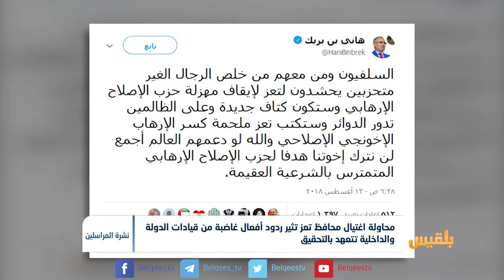محاولة اغتيال محافظ تعز تثير ردود أفعال غاضبة من قيادات الدولة | تقرير: ياسين التميمي